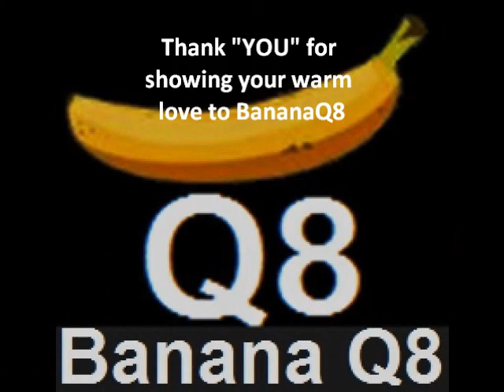I love BananaQ8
Lovely dedication from a lovely fan to our blog. Thank you !